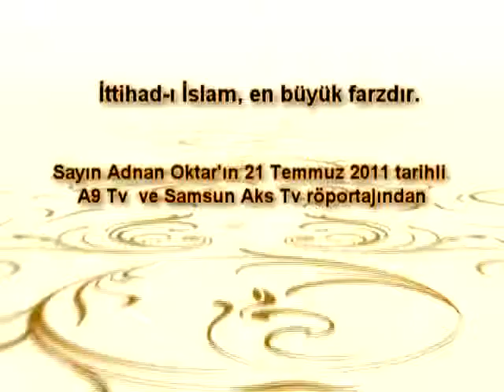ITTIHAD-I ISLAM EN BÜYÜK FARZDIR VE ZULMÜN BITMESI ICIN TEK CÖZÜMDÜR!